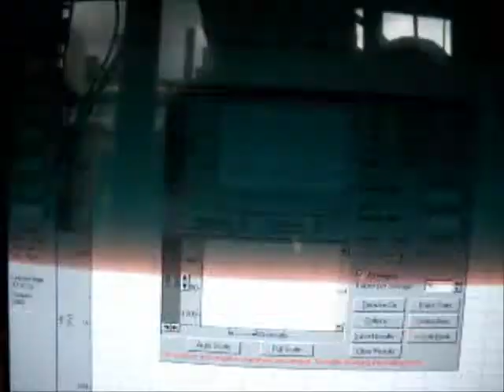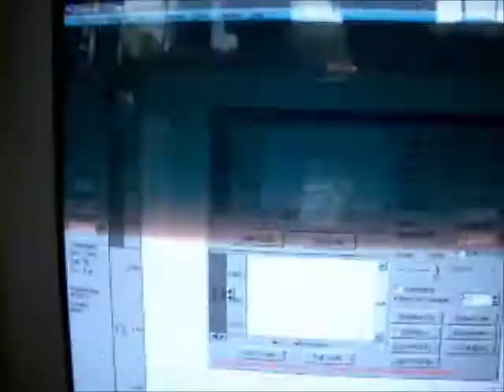Microfluidic platform electrophysiological studies Xenopus laevis oocytes varying gravity levels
Video related to research article appearing in Lab on a Chip. D. F. Schaffhauser et al., "Microfluidic platform for electrophysiological studies on Xenopus laevis oocytes under varying gravity levels".